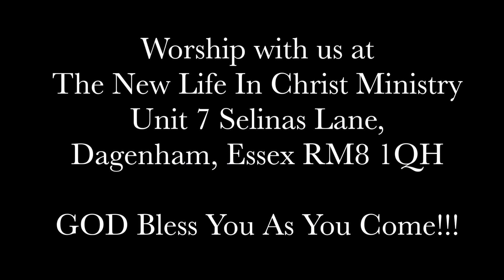LORD OF HOSTS: Evang Abi Megaplus & TNLCM Choir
Evang Abi Megaplus & TNLCM Choir ministering at our 5th Annual Convention 2016, Themed: "LORD OF HOSTS"